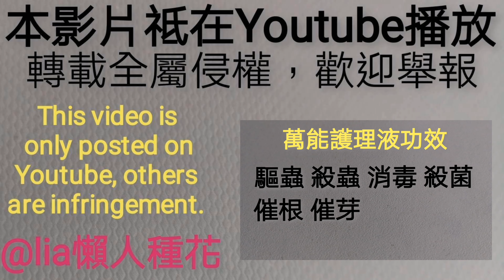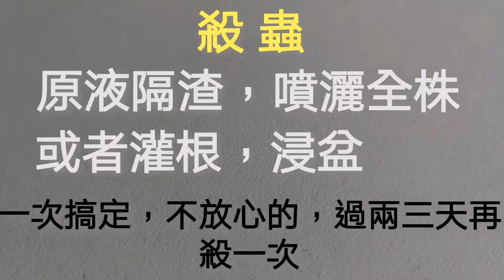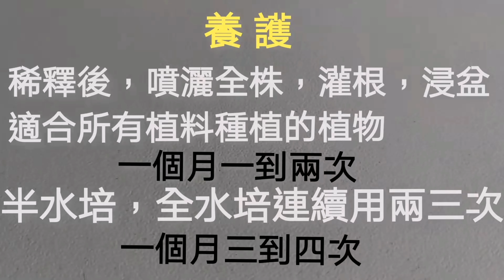蘭花萬能護理液，改進版，制作更簡單使用更方便2/10/2021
0:00介紹新蘭花
2:27如何快速有效處理新蘭花
5:33萬能護理液的功效
6:05萬能護理液改進版制作和使用